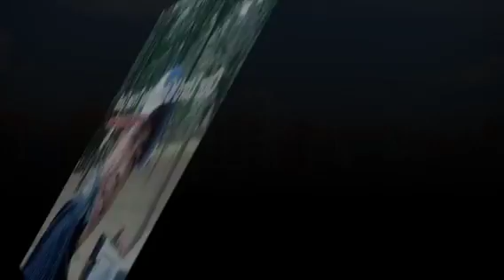2013 First Birthdays Celebration Outing at Shelly Bay Park!